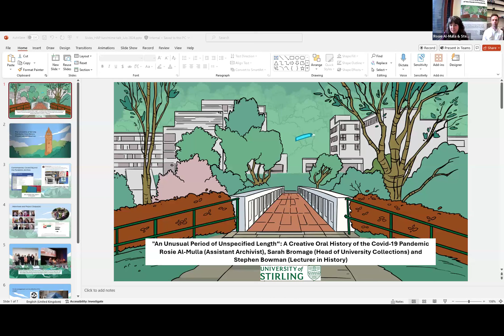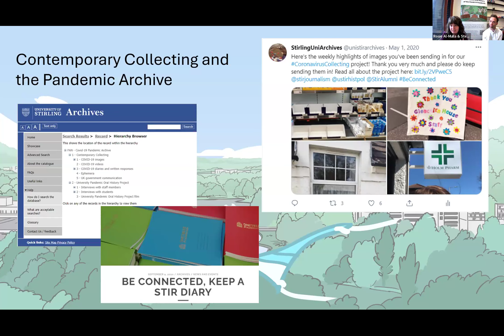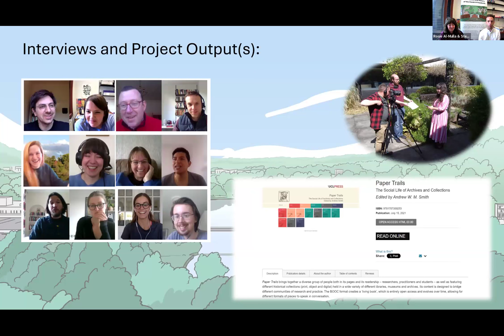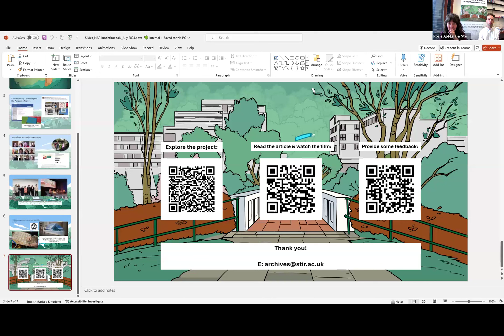In Conversation with Dr Stephen Bowman, Rosie Al-Mulla and Sarah Bromage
History and Archives in Practice: In Conversation series of lunchtime talks July 2024.

The University of Stirling Pandemic Oral History Project, launched in 2021 to tell the story of the University’s vibrant and varied community during the Covid-19 pandemic. To conclude the project, the project team has published an article and this accompanying film - “An Unusual Period of Unspecified Length”: A Creative Oral History of the Covid-19 Pandemic.

On Monday 29 July, the project organisers, Dr Stephen Bowman (Lecturer in History), Rosie Al-Mulla (Assistant Archivist) and Sarah Bromage (Head of University of Stirling Collections) join chair, Dr Philip Carter (Academic Director at the Royal Historical Society) to reflect upon the project and their unconventional and creative approaches to curation and presentation of the archive, and offers a reflection on the process of curating.